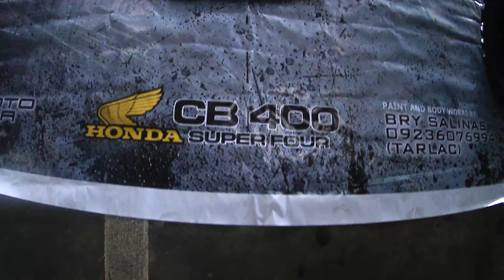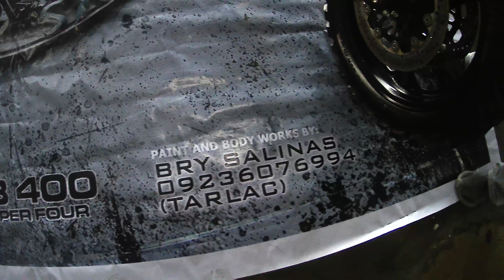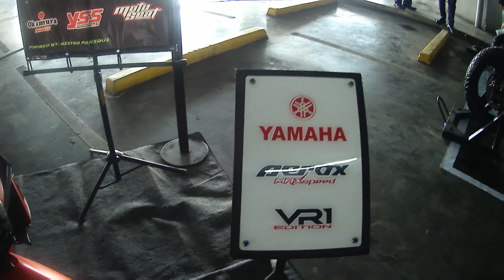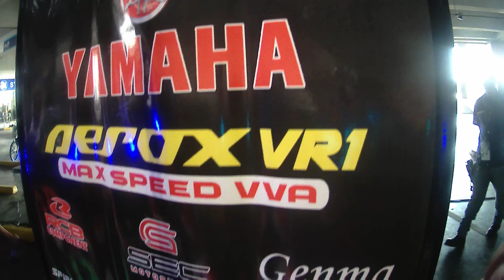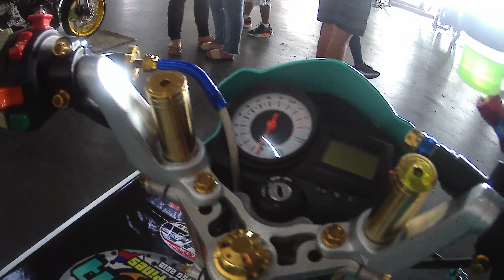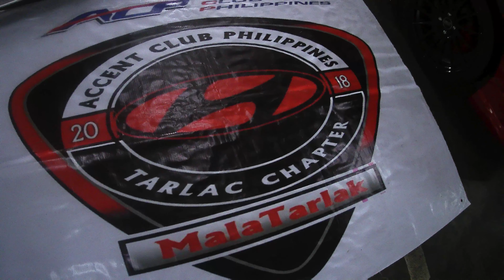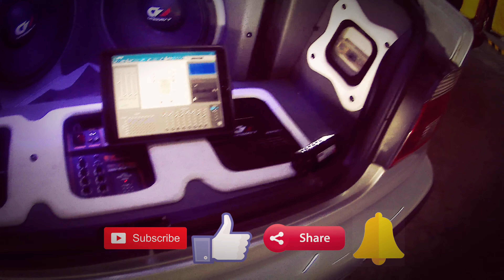WILD RIDES TARLAC | CAR and MOTORBIKE SHOW | SM TARLAC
Zar Antonio
I'll drive you crazy